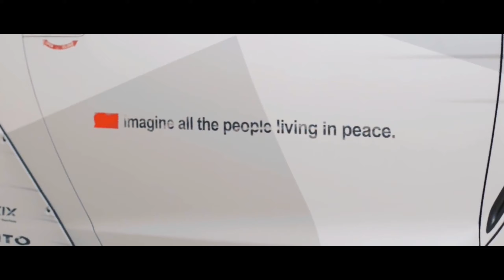Arcando & Oddcube - Cinema (BASS BOOSTED) / LB Performance Nissan GTR Showtime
Cinematic Shots by SkuraWeekly Libertywalk Nissan GTR / Arcando & Oddcube - Cinema (feat. Chris Jobe) (Bass Boosted/AudioEdit)